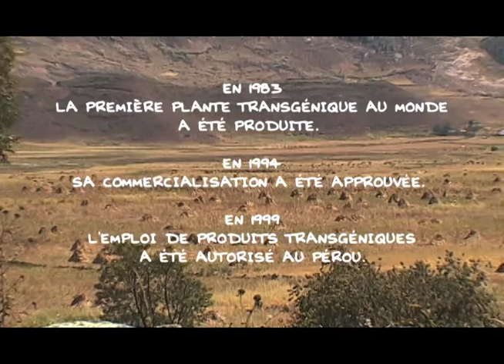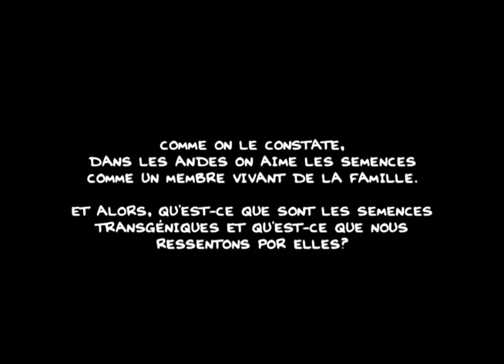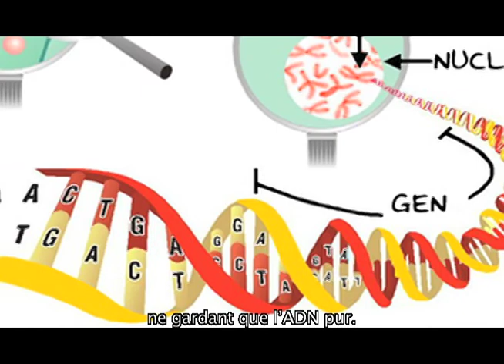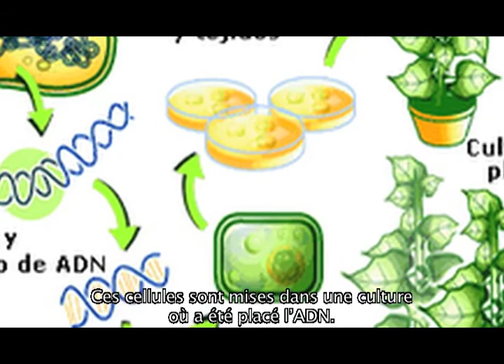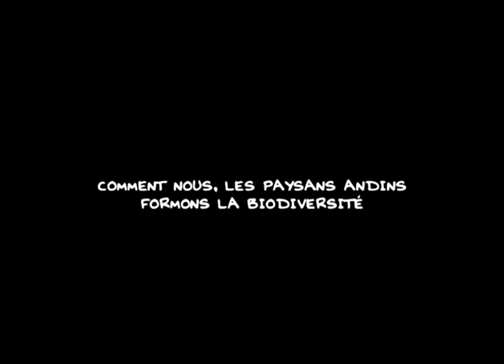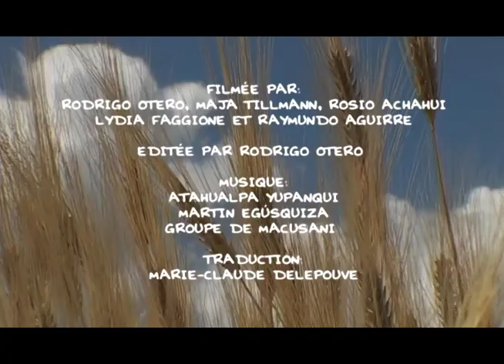La voix des semences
Version en français du video La Voz de las Semillas.